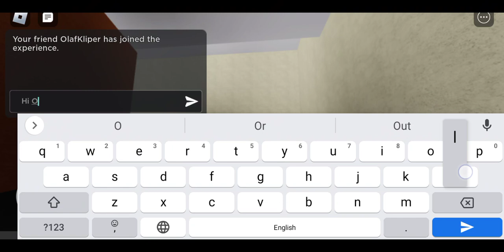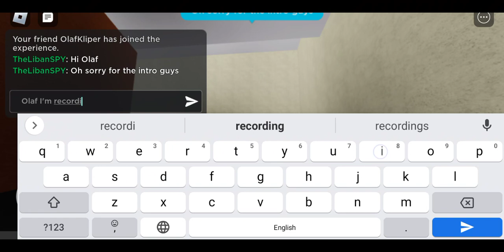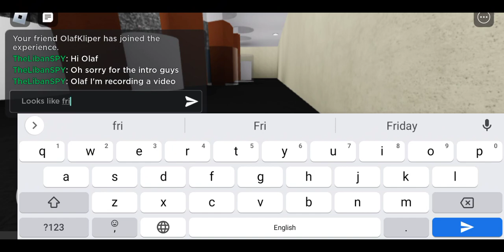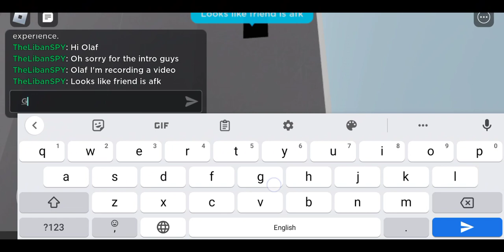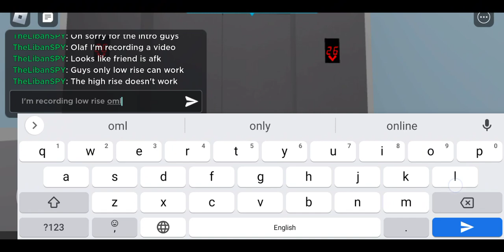Marriott Marquis (Low Rise Only)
Sorry for the intro

This is Marriott Marquis Low rise Elevator only I recorded